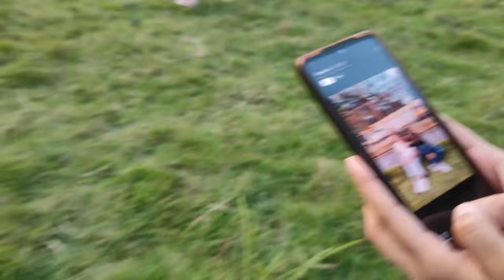Freshers Vlog as Seniors ❤✨ Arka Jain University /Jamshedpur